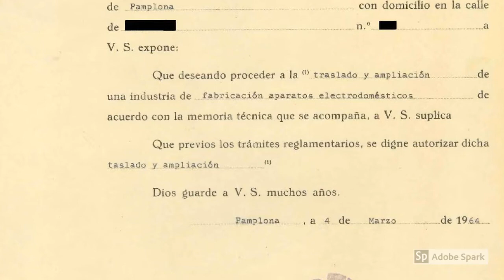De fabrica a archivo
Historia del Archivo Contemporáneo de Navarra